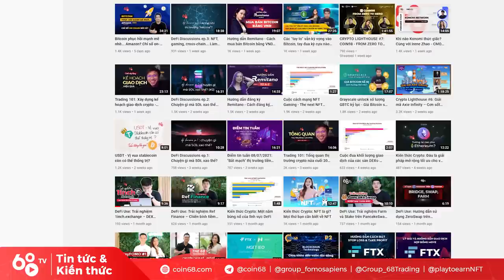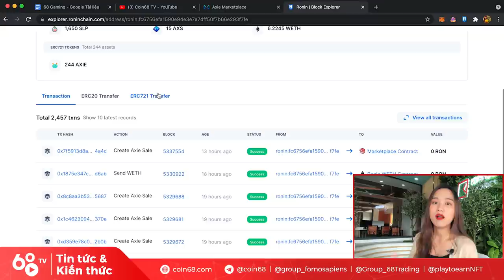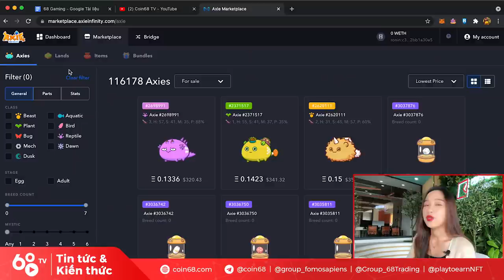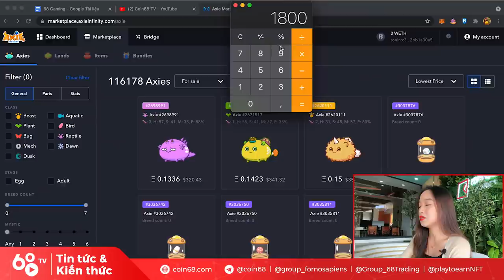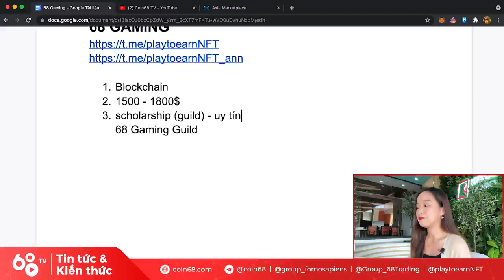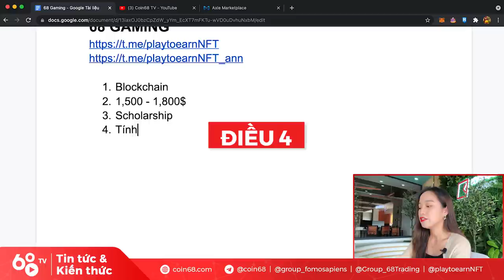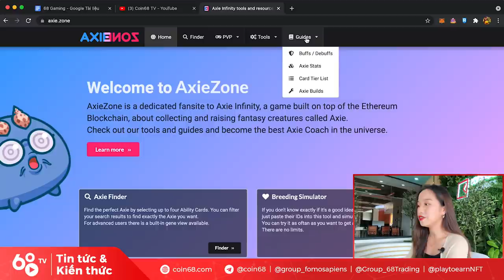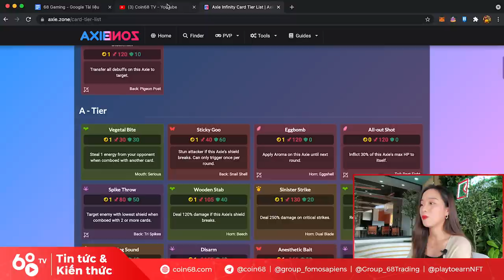5 điều bạn cần biết trước khi chơi Axie Infinity - Người mới chơi Axie cần biết gì? | Axie Guide #4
5 điều bạn cần biết trước khi chơi Axie Infinity - Người mới chơi Axie cần biết gì? | Axie Guide #4

Trong phần bình luận của các video trước, Coin68 đã nhận được khá nhiều thắc mắc của các anh em khi muốn bắt đầu chơi game Axie Infinity, như là
"Không có quá nhiều tiền để build đội hình Axie thì có cách nào chơi được không", hay "Để có tỷ lệ thắng cao trong game Axie cần những kỹ năng nào" v.v

Trong video hôm nay, hãy cùng Coin68 điểm qua 5 điều bắt buộc bạn phải biết trước khi bắt đầu "cày cuốc" game Axie Infinity. Các game thủ kỳ cựu còn muốn bổ sung điều gì cho các newbie, hãy comment ở ngay bên dưới nhé!

0:00 Game Axie Infinity khác gì các game truyền thống?
4:20 Số tiền nhỏ nhất phải bỏ ra để được trải nghiệm game Axie Infinity
7:35 Không có nhiều tiền thì làm sao để chơi Axie Infinity?
10:18 Cần những kỹ năng nào để chơi game Axie Infinity hiệu quả?
14:15 Không biết tiếng Anh thì có chơi game Axie Infinity được không?

Trong chuỗi video về Axie này, Coin68 sẽ chia sẻ với các bạn chiến lược mà Coin68 cho là tốt nhất dành cho người mới bắt đầu với Axie Infinity.